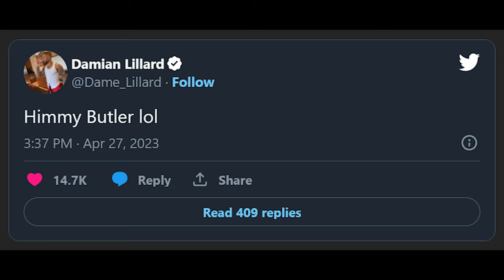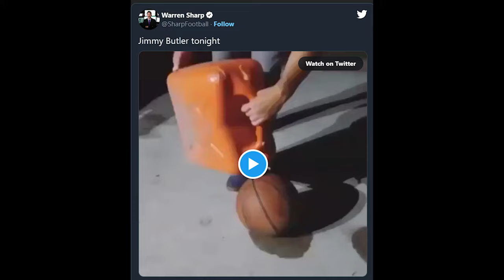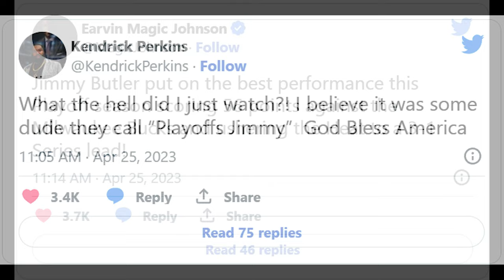JIMMY BUTLER PINAGKAKAGULUHAN SA TWITTER! | GINULAT PATI ANG MGA NBA PLAYERS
Maraming Salamat sa inyong panonood at pagSubscribe sa aking channel.